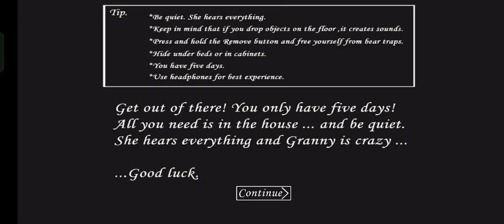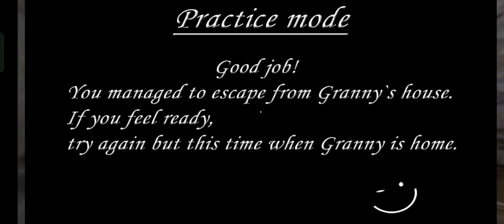Granny BMP : Special Mod 4 In With Grandpa's Shotgun And Revolver Full Gameplay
Granny Chapter One Version 1.7.3 : Special Mod 4 With Grandpa's Shotgun 🔫 And Revolver 🔫 Car Escape 🚗 All Weapons 🔑 Full Gameplay 💕

📥Link Download Mod:
Download Link In Comment 👇